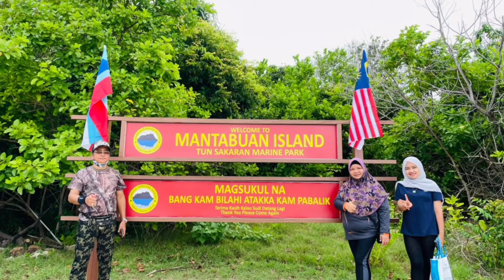SIBUAN ISLAND SEMPORNA SABAH#semporna